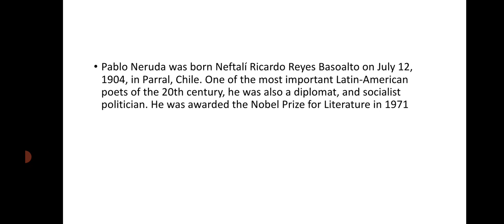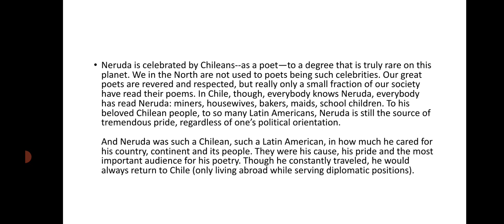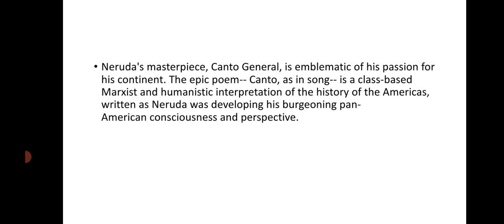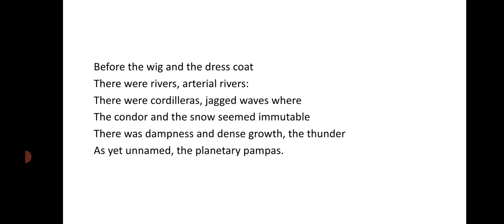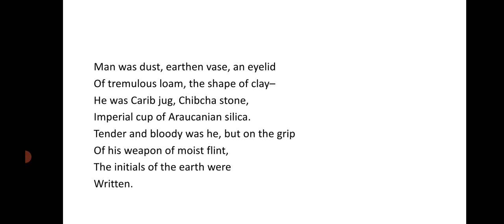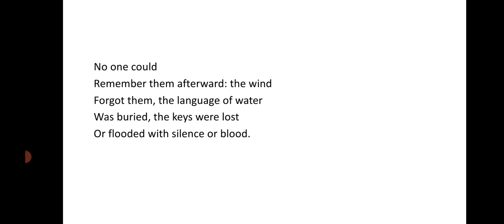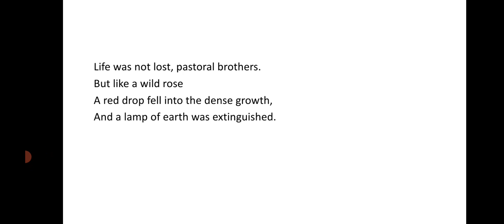Amor America by Pablo Neruda In Urdu/Hindi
Explanation in urdu